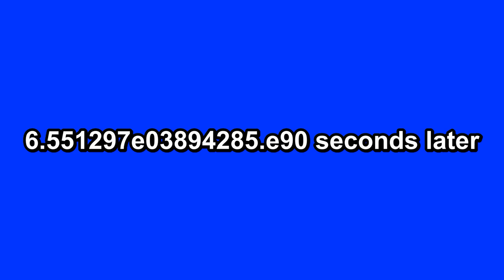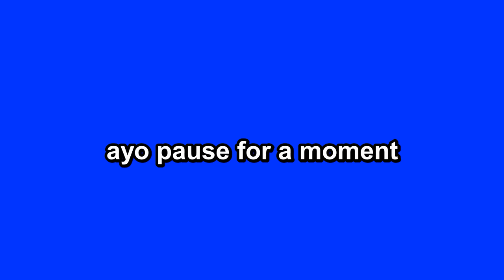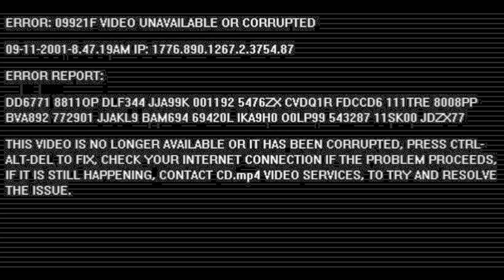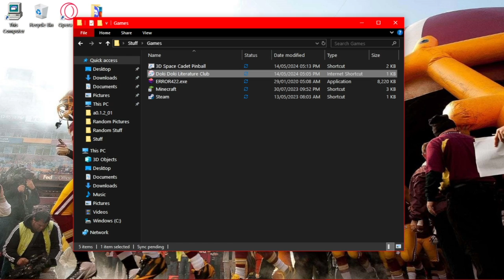hes playing ddlc again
YEAH I'M PLAYING IT AGAIN. MOM, DAD, ARE YOU PROUD OF ME?

also natsuki is still an insecure bitch